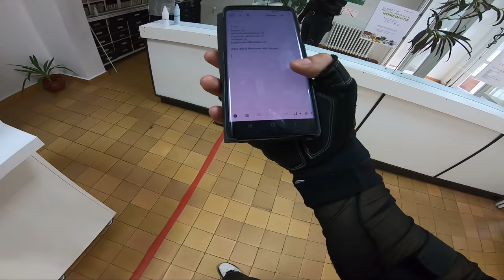S-a luat la cearta cu Politia | Ce sa inveti [Ep #29]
Camera: GoPro Hero 7 Black
Microfon: Audio-Technica ATR 3350
Adaptor: GoPro Pro 3.5mm Mic Adapter
Motocicleta: Yamaha Bulldog 1100